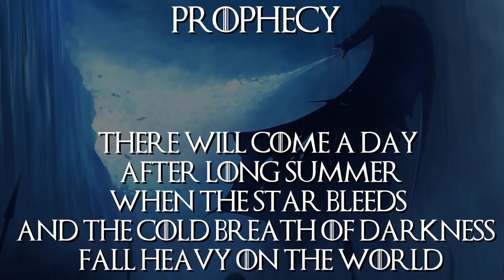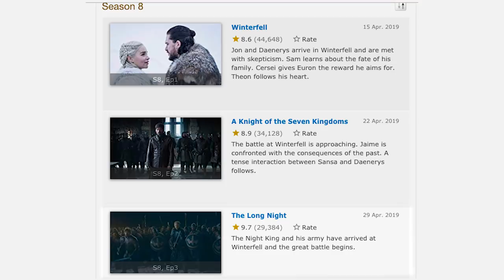Is Arya Azor Ahai? | Game of Thrones Theories | Season 8 | The Long Night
We break down a theory about Arya Stark from “The Long Night” episode of Game of Thrones Season 8. SPOILER WARNING!

Is Arya the Prince(ess) that was promised. Is she Azor Ahai? Watch the video to learn why we think this might be true.

Credits:
Hosts - Vikramaditya Singh
Production - Abhishek Dobhal
Post-Production - Abhishek Dobhal